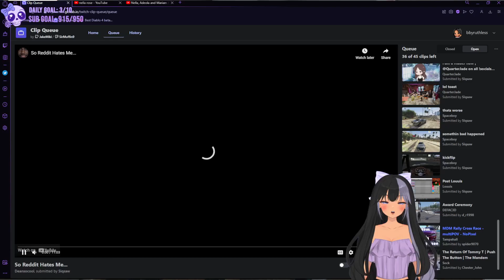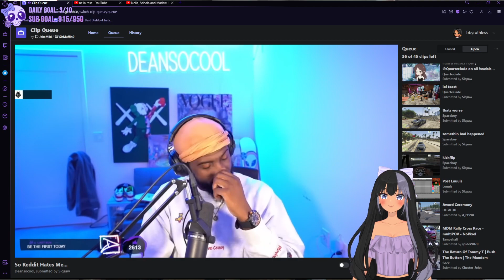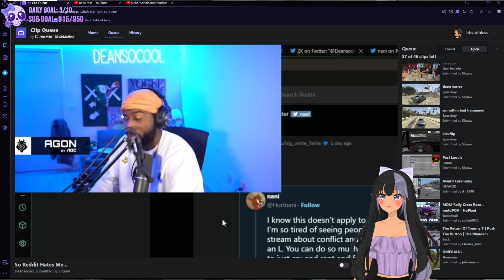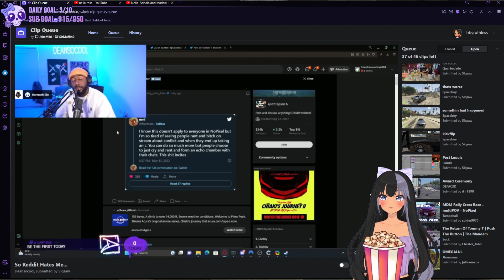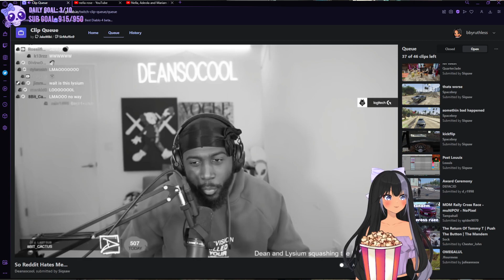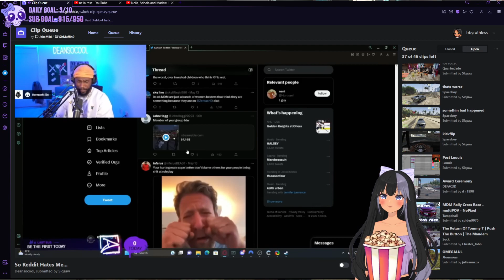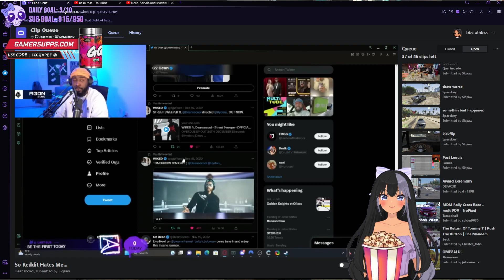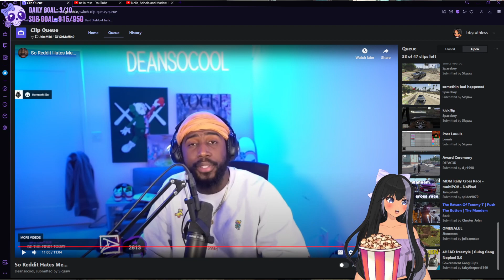Ruthless Reacts To Dean Gets Cancelled By Reddit?!